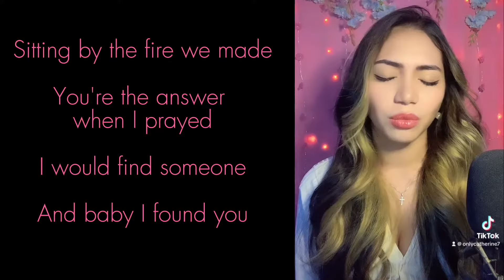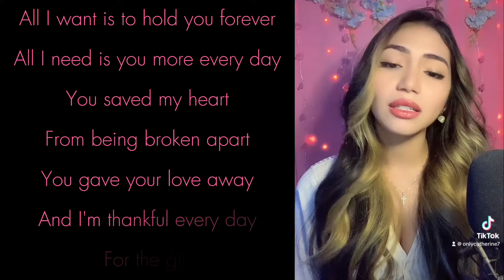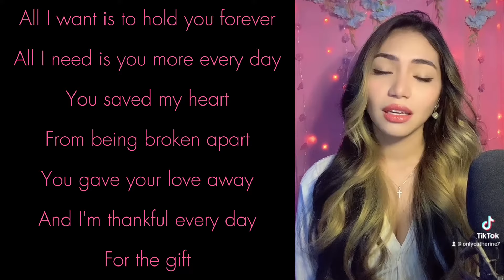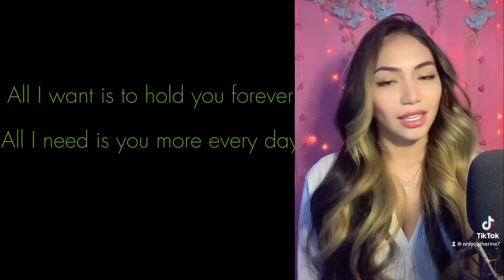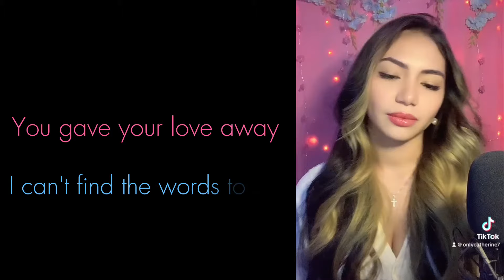The Gift (Jim Brickman) female part only | Cover by Catherine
Alsp leave your requested songs on the COMMENT section!